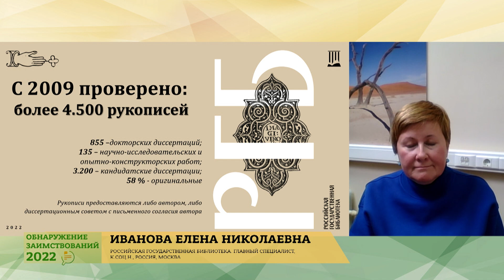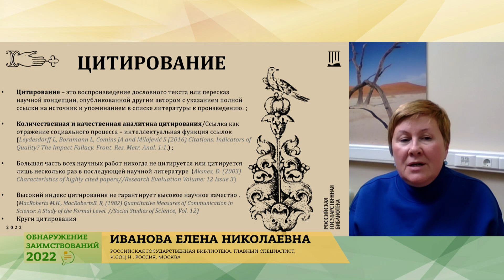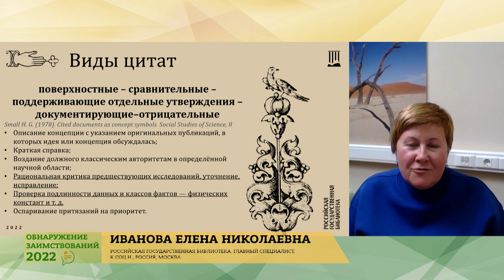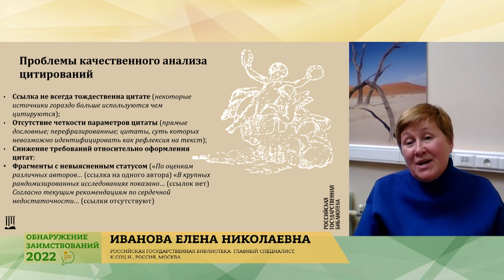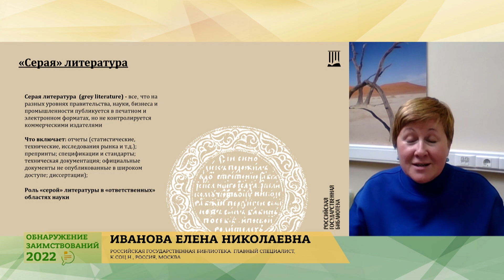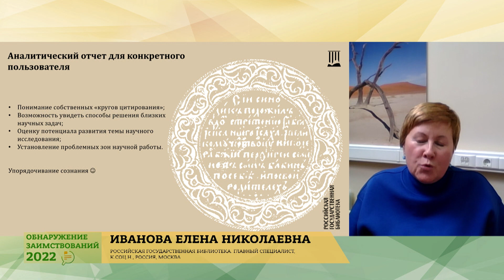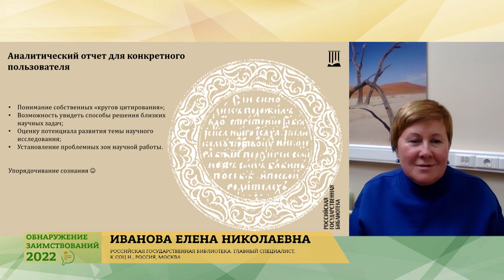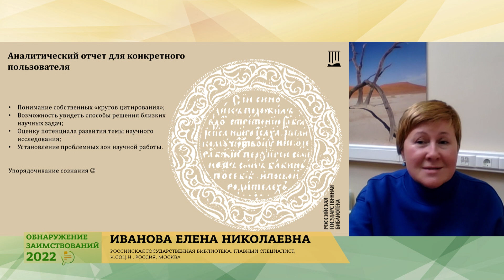Возможности системы Антиплагиат для анализа цитирования в научных документах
Иванова Елена Николаевна, Российская государственная библиотека. Главный специалист отдела клиентских сервисов, к.соц.н., Россия, Москва